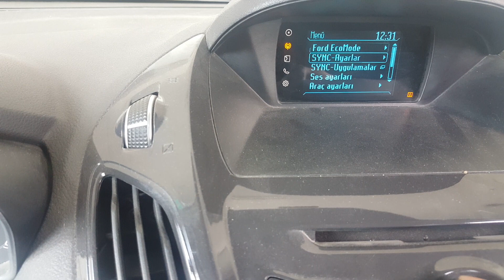Ford courier lastik basınç uyarısı sıfırlama